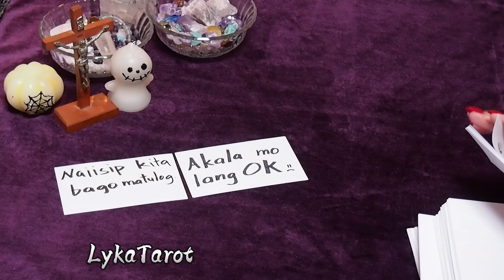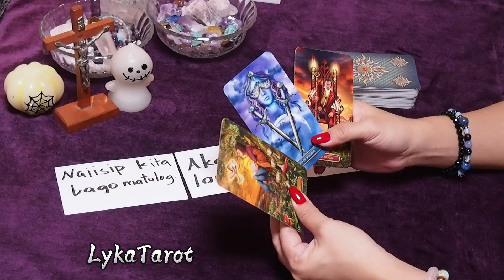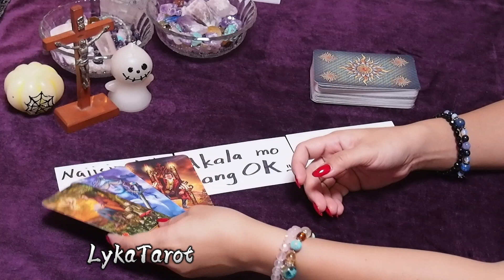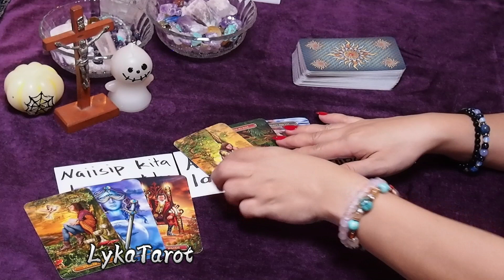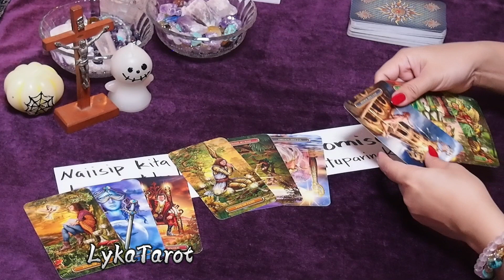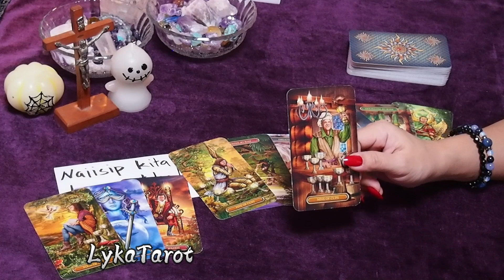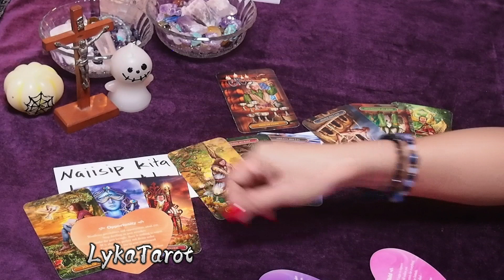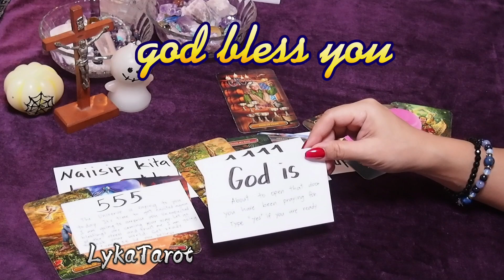Hindi tanggap ang ending.